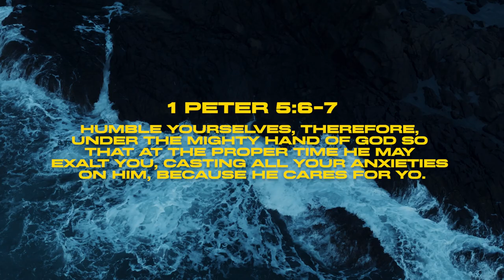DJI AIR 3 REVIEW by Josiah Lebante [DJI PHILIPPINES]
Air 3 boasts the first dual-primary camera system of the Air series, embedding a 1/1.3-inch-CMOS wide-angle camera and a 1/1.3-inch-CMOS 3x medium tele camera in a sleek and compact body. The two cameras have the same sensor size but different focal lengths, delivering consistent image quality and more dynamic imaging possibilities.

Video created by Josiah Lebante